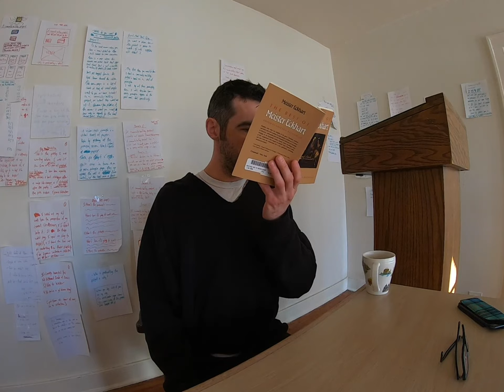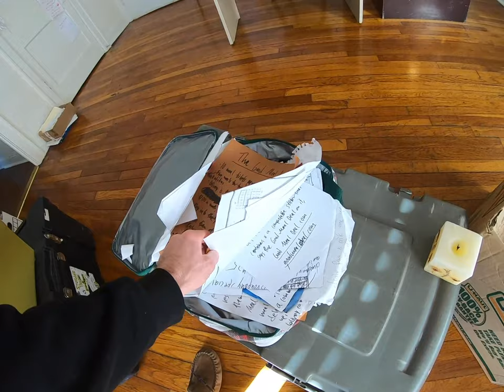Druid Day: Hello Basil Episode 5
I speak to my soul child Basil about a book of hers I found among my papers, and about an old poem I dedicated to my grandmother.